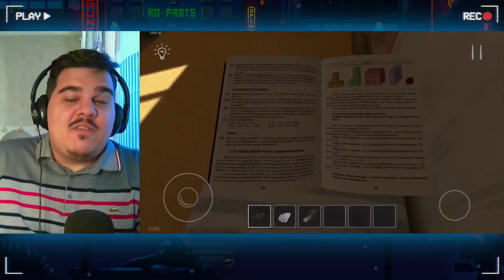▷ СТОИТ ЛИ СБЕГАТЬ ОТ РОДИТЕЛЕЙ? 2 ПОПЫТКА! ‍👩‍👧‍👦 | РЕАКЦИЯ НА Valera Ghosther